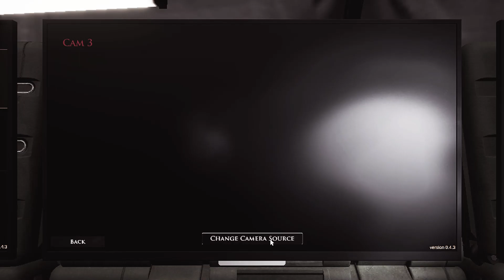DEMONOLOGIST | Cyclone St. | Shade | Trio | Medium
Type of Ghost:
Myling

Optional Objectives:
1) Use the ectoplasma glass to find the time of the ghost's death
2) Perform ritual on the pentagram
3) Find the sitting human silhouette using the ectoplasma glass

0:00 - setting up and gathering clues
12:47 - optional objectives
14:54 - exorcism